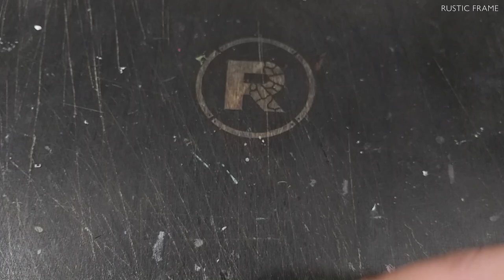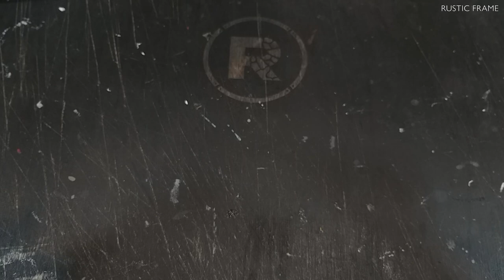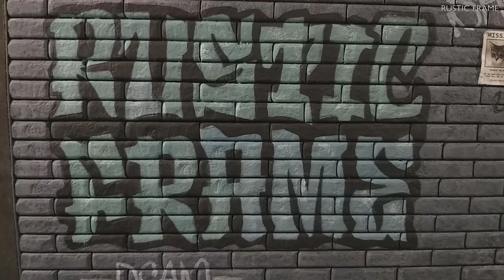Making SUPERNATURAL diorama out of garbage/ XPS foam characters / CASTIEL vs the NUN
This video shows the process of making the diorama "Castiel vs Valak" from scratch, using simple materials - cardboard, XPS foam, paper, toothpicks and others.

Materials:
- cardboard;
- extruded polystyrene (XPS foam);
- toothpicks;
- dried herbs;
- wood putty;
- PVA glue;
- paper;
- transparent plastic;
- acrylic paint.
0:00 Intro
1:10 Making a background
5:02 Miniature plastic bottle
6:02 Miniature trash bags
6:51 Foam carving - Castiel figure
10:35 Foam carving - Valak figure
12:58 Painting - Castiel
15:10 Painting - Valak
16:45 Final results